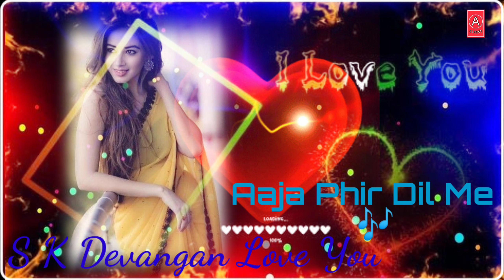Main Uska Wo Aashiqui Hai Meri Song | Letest Love Feeling Song | Sikendar Devangan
S K D Official And A-Series Presents Sikendar Devangan | Directerd Present By :- Sikendar Devangan | This Brand New Song_ Dj songs_ Dj Remix Song | Songs🎵:- “Main Ishq Uska Wo Aashiqui Hai Meri Song ” | Dj Remix Song 🎵 Presents By A-Series And  Official Video Music Maker's YT  Channel | A-Series Music🎶 | Don't Forget To Leave Your Response In The Comments Section And HIT ‘LIKE’ If You